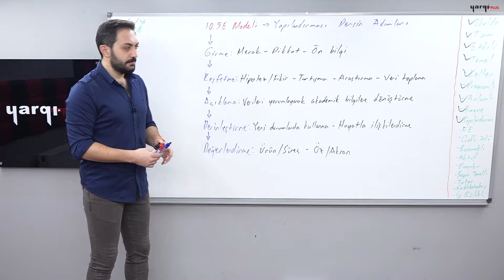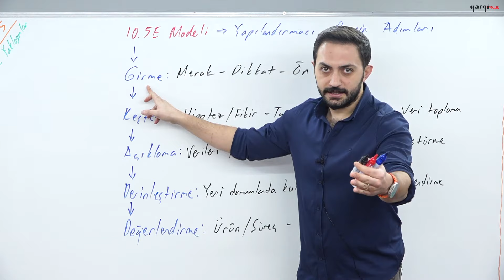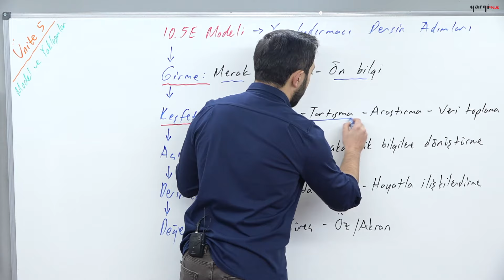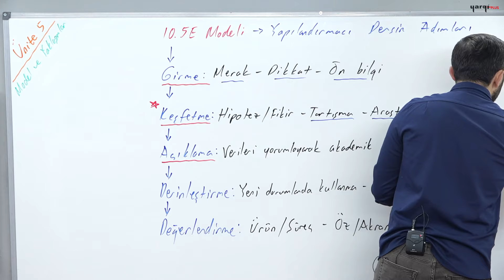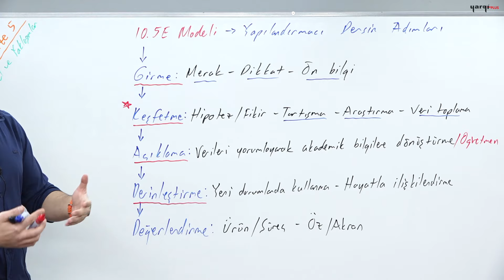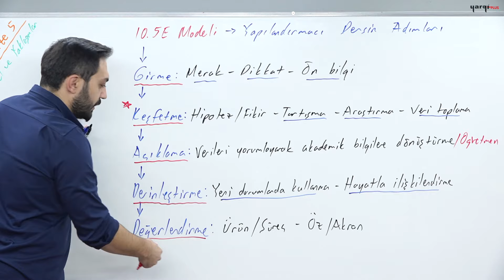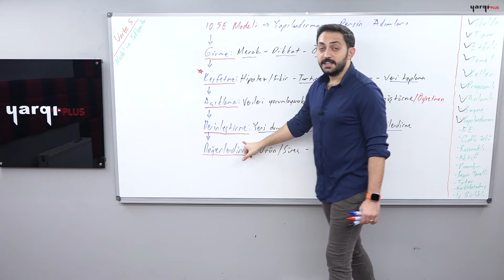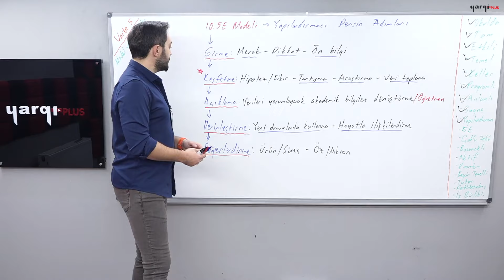26 - MODEL VE YAKLAŞIMLAR - 9 - FATİH GENÇ 2024